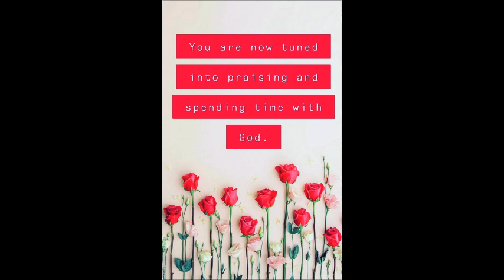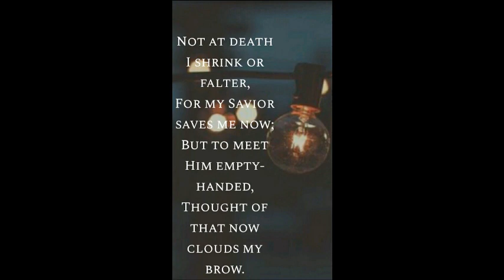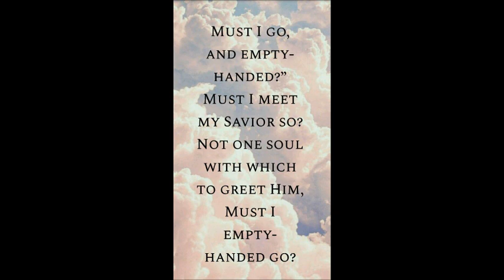"Must I go---empty handed" - C.C. LUTHER | Cover Song | Angelin Shawn (ft. Sam Aldrich)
I finally got the opportunity to collaborate with my little brother Sam. Thank you Sammy for your amazing keyboard skills!  :)
This hymn has always been a wake up call for me and even though I am still very far from reaching the goal God has set for me, I hope one day when I see Him I am not empty handed. God Bless You All.